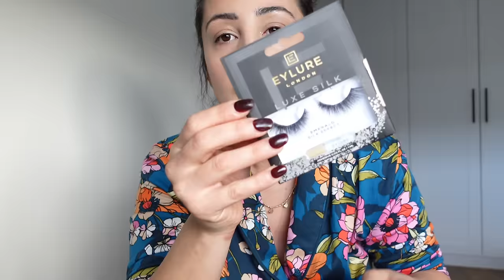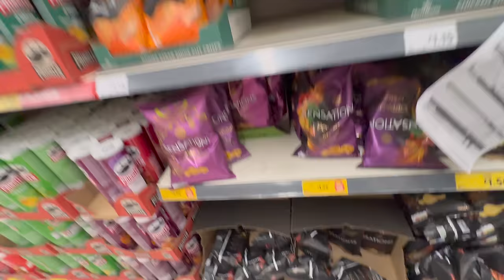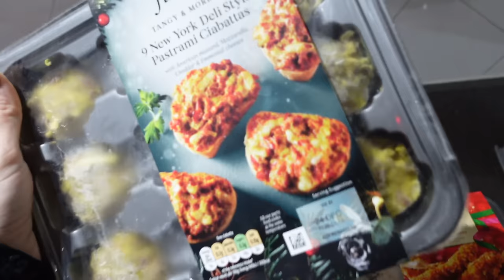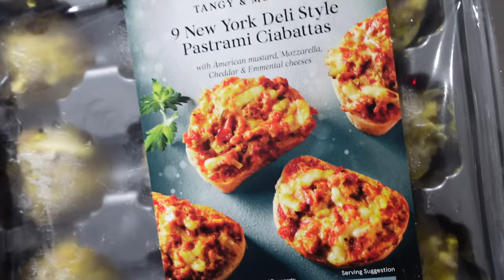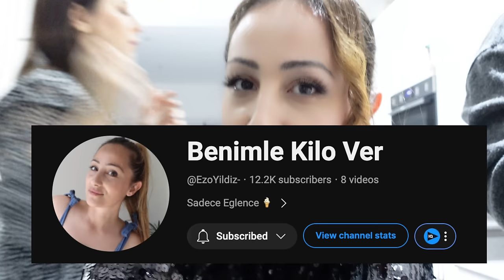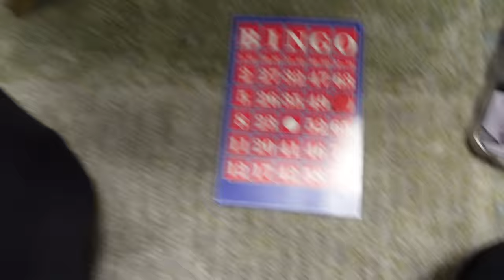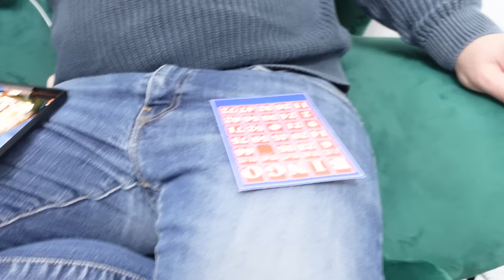BİZİM EVDE YENİ YIL NASIL KUTLANIYOR 🎉 yemek hazırlıkları ve eğlence ❤️ günlük vlog+ türkü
Aile videolarını izlemeyi seviyorsaniz, tam size göre bir vlog! Annem Babamin evinde çocuk torun torba hep bir arada senenin son gününde veda ediyoruz! yeni yilbasi ozel 2024 vlog ile seninleyiz 🎉 yeni yil aksam yemek menümüz den tutun tombala oyunlarimiza kadar bizimle birlikte eğlenceli bir vlog izlemeye hazirmisiniz.